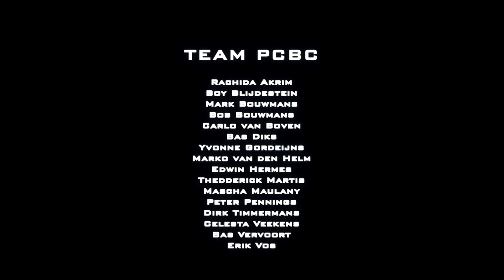PCBC Bootcamp Combat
Mud Masters Airport Weeze
Zaterdag 30 mei 2015

Deelnemers
Rachida Akrim
Boy Blijdestein
Mark Bouwmans
Bob Bouwmans
Carlo van Boven
Bas Diks
Yvonne Gordeijns
Marko van den Helm
Edwin HermesThedderick Martis
Mascha Maulany
Peter Pennings
Dirk Timmermans
Celesta Veekens
Bas VervoortErik Vos